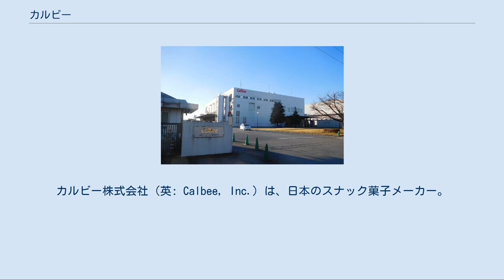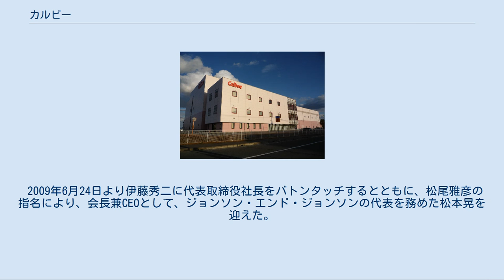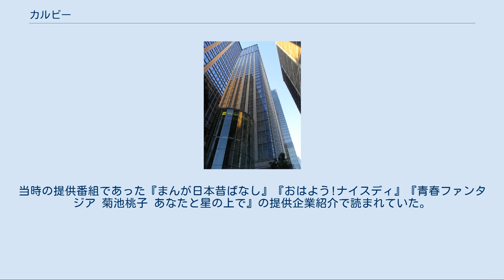カルビー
カルビー株式会社（英: Calbee, Inc.）は、日本のスナック菓子メーカー。
シリアル食品（グラノーラ）なども製造・販売している。
 1949年（昭和24年）、広島県広島市（現在の南区宇品）にて、松尾糧食工業株式会社として設立。
 1955年（昭和30年）現在の会社名のカルビーに変更。
カルビーは、当時の日本人に不足しているとされたカルシウムの「カル」と、ビタミンB1の「ビー」を組み合わせた造語である。
 1964年（昭和39年）に発売された、瀬戸内海の小海老を使った「かっぱえびせん」がヒット商品となり、カルビーの名が知られるようになる。
仮面ライダーのカード付きスナック菓子や、藤谷美和子を起用した「カルビーポテトチップス」のCMでも話題になった。
1973年（昭和48年）に本社を広島から東京に移転。
 2005年（平成17年）には3代続いた同族経営をやめて、創業家外の社長兼CEO・CIOとして、中田康雄が就任。
バランスト・スコアカード（BSC）を経営に積極活用し、BSCを用いて立てた仮説を検証するために、“経営の見える化”を図った。
2009年（平成21年）6月には米ペプシコの全額出資子会社であるジャパンフリトレーの買収を発表。
「ドリトス」などトウモロコシを材料とする商品で強みを持つジャパンフリトレーを傘下に加えることで、ポテト関連商品の割合が70%を超える同社が新たに成長軌道を描くための基盤を整えた。
同時にペプシコが、子会社のフリトレー・グローバル・インベストメンツ社（オランダ法人）を通じて、カルビーの株式を20%取得し大株主となった。
 2009年6月24日より伊藤秀二に代表取締役社長をバトンタッチするとともに、松尾雅彦の指名により、会長兼CEOとして、ジョンソン・エンド・ジョンソンの代表を務めた松本晃を迎えた。
同時に社外取締役制度の強化を図り、カゴメ相談役喜岡浩二やキッコーマン取締役会議長茂木友三郎、一橋大学教授一條和生を招聘した。
 カルビー旧本社ビル（北区赤羽南一丁目）。
現在はPALTAC東京支社。
 カルビー広島工場東棟 カルビー広島工場西棟 北海道の1,300のジャガイモ畑と契約しており、専用の運搬船「ポテト丸」（現在運用されているのは2017年に就航した3代目）や、トラック、鉄道貨物で本州等の工場へと運搬される。
 新宇都宮工場（NU） 括弧内は製造所固有記号。
 現在（2006年〜）のコーポレートメッセージは、「掘りだそう、自然の力。」 。
 1976年から2005年までは「健康とまごころをお届けする。」。
当時の提供番組であった『まんが日本昔ばなし』『おはよう!ナイスディ』『青春ファンタジア 菊池桃子 あなたと星の上で』の提供企業紹介で読まれていた。
 ほか多数。
 またかつてTBSラジオの時報スポンサーを努めていたことでも知られる。
 掲題について、以下に出演者の一例を記述する。